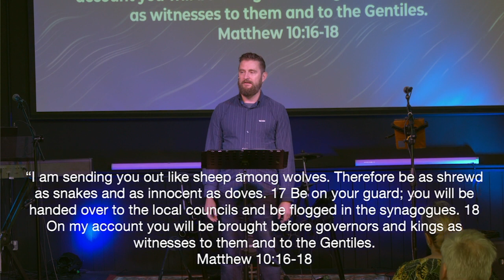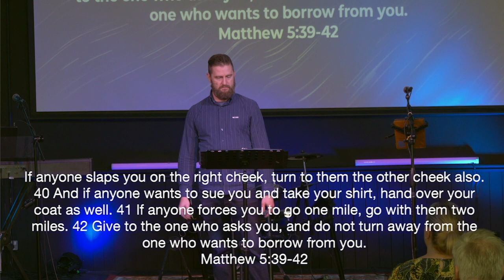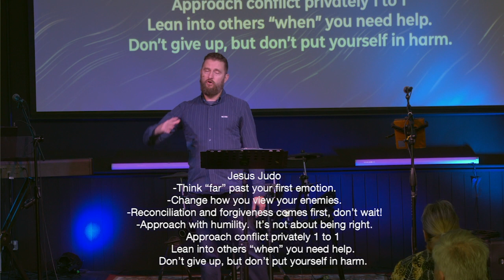20 Aug Disciple Follow through conflict